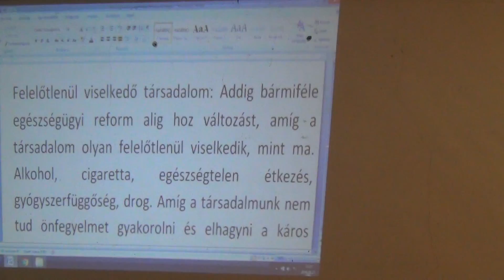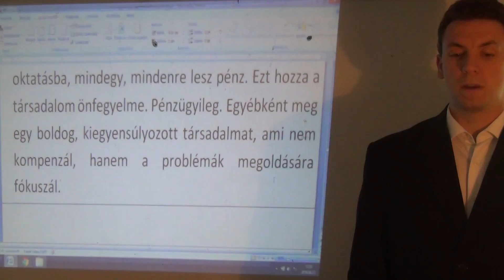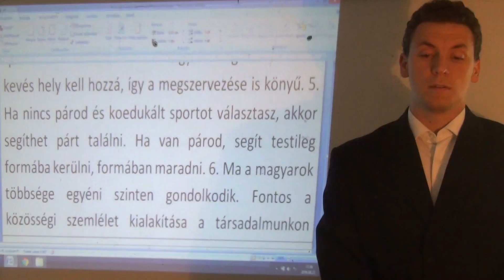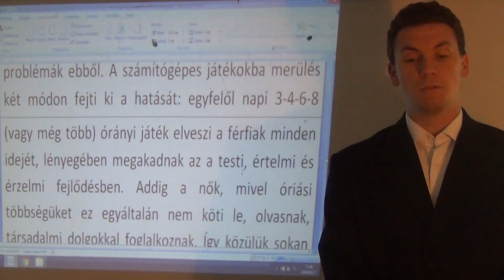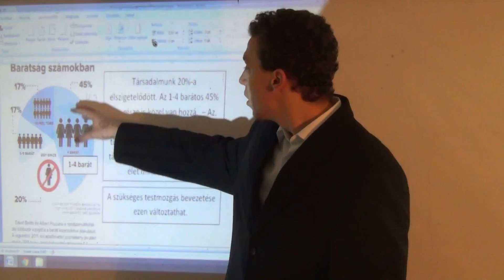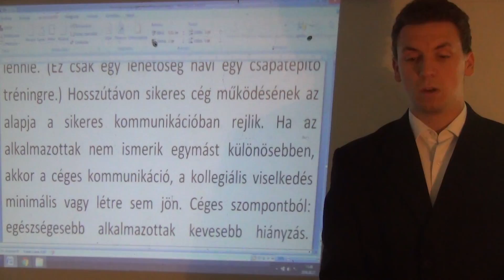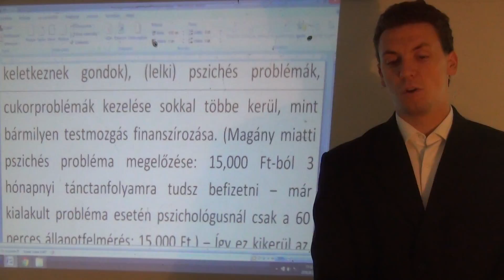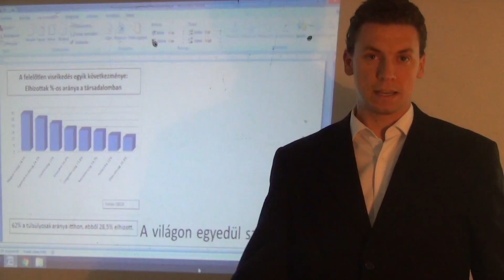Egészségügyi csoport 1. ülés (4.rész) Szakmaiság és Demokrácia Pártja: pusztító társadalmi problémák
A 6 részre bontott műsor tényleges vázlata: 1. Egészségügy önkormányzatiságot kap (alap dolog) 2. Miért kell a pontos előkészítés? 3. Mit érdemes a szolgáltató jellegbe beletenni 4. Intézményi rész: kórházak összevonása, zöldtechnológia, robotvásárlás, távrendelés, orvosi/ápolói fizetések rendbetétele és átbeszéljük, mi befolyásolja a társadalom egészségügyi helyzetét. 5. Gyógyítás folyamatának javítása. 6. Jó pénzügyi ösztönzők. 7. Szükséges testmozgás. 8. Étkezés, véradás, ingyenes gyógyszerek, átmeneti intézkedések. 9. Önkormányzatiság részletei. 10. Szükséges jogszabályok létrehozása, meglévők módosítása (előkészítés), mentős és az OEP önálló önkormányzatisága, pszichiátria reformjának előkészítése.
Első ülés után megmaradt kérdések:
1. A szolgáltató jellegbe még mit érdemes beletenni, hogyan lehet ezt erősíteni? Műtőssegédből és adminisztrátorból mennyi kell pluszba? A kórházösszevonás keretében megmaradó kórházak elhelyezkedése megfelelő?
2. videó: Mennyi kárházi ágy kell? 70,000? 60,000? 50,000? Az egynapos műtétek mekkora átalakulást hoznak? 2 év alatt milyen mértékig lehet átállni az egynapos műtétekre? Milyen eszközök és képzések kellenek hozzá és azok mennyibe kerülnek? Építészeti kivitelezés: Mennyibe kerül kibővíteni a megmaradó 36 kórházat (ezt csak azután tudjuk megbecsültetni, miután megvan, hogy mennyi ágy kell). Mennyit költenek a kórházak (együtt) víz, villany, gázszámlára? Állam által foglalkoztatott orvosok száma?
4. videó: Új Zélandon hogy tudták 5% alá vinni a dohányzók arányát? Svédországban hogyan szorították vissza a szeszes italok fogyasztását? Az egészségtelen étkezést hol tudták a legjobban visszaszorítani (melyik országban) és hogyan? A drogfüggőség ellen Norvégiában és Portugáliában sokat tetettek, van-e náluk eredményesebb? - Hogyan csinálták?
5. videó: Milyen egészségügyet szabályozó jogszabály van még?
6. videó: Kiket vegyünk be (mely szakmák képviselőit) a Mezőgazdasági és élelmiszerügyi csoportba?

Felhasznált/megtalált jogszabályok:
1997. évi CLIV. törvény az egészségügyről
2006. évi XCVII. törvény az egészségügyben működő szakmai kamarákról
2015. évi CXXIII. törvény az egészségügyi alapellátásról
1997. évi LXXXIII. törvény a kötelező egészségbiztosítás ellátásairól
217/1997. (XII. 1.) Korm. rendelet a kötelező egészségbiztosítás ellátásairól szóló 1997. évi LXXXIII. törvény végrehajtásáról
1997. évi LXXX. törvény a társadalombiztosítás ellátásaira és a magánnyugdíjra jogosultakról, valamint e szolgáltatások fedezetéről
323/2010. (XII. 27.) Korm. rendelet az Állami Népegészségügyi és Tisztiorvosi Szolgálatról, a népegészségügyi szakigazgatási feladatok ellátásáról, valamint a gyógyszerészeti államigazgatási szerv kijelöléséről
96/2003. (VII. 15.) Korm. rendelet az egészségügyi szolgáltatás gyakorlásának általános feltételeiről, valamint a működési engedélyezési eljárásról
4/2000. (II. 25.) EüM rendelet a háziorvosi, házi gyermekorvosi és fogorvosi tevékenységről
2003. évi LXXXIV. törvény az egészségügyi tevékenység végzésének egyes kérdéseiről
2005. évi XCV. törvény az emberi alkalmazásra kerülő gyógyszerekről és egyéb, a gyógyszerpiacot szabályozó törvények módosításáról
2006. évi XCVIII. törvény a biztonságos és gazdaságos gyógyszer- és gyógyászatisegédeszköz-ellátás, valamint a gyógyszerforgalmazás általános szabályairól
2006. évi CXXXII. törvény az egészségügyi ellátórendszer fejlesztéséről
2011. évi CLIV. törvény a megyei önkormányzatok konszolidációjáról, a megyei önkormányzati intézmények és a Fővárosi Önkormányzat egyes egészségügyi intézményeinek átvételéről
1997. évi XLVII. törvény az egészségügyi és a hozzájuk kapcsolódó személyes adatok kezeléséről és védelméről
2000. évi II. törvény az önálló orvosi tevékenységről